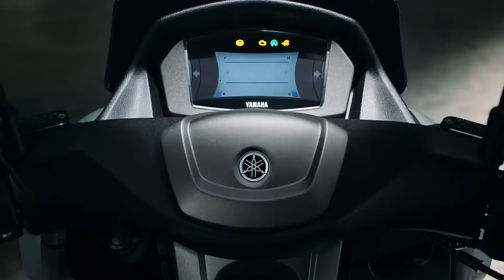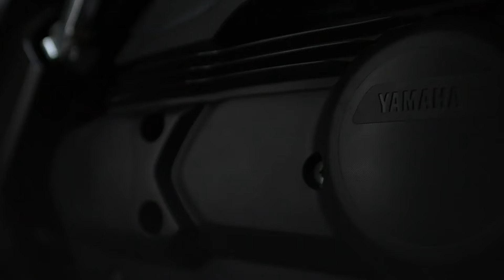UPDATE TERBARU ‼️ NEW YAMAHA NMAX 160 2024 USUNG MESIN LEBIH BESAR